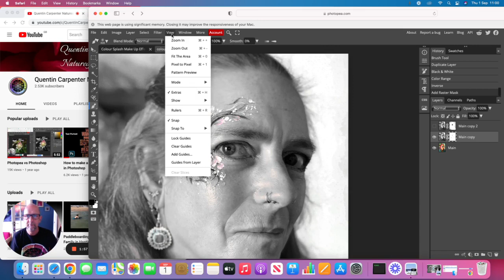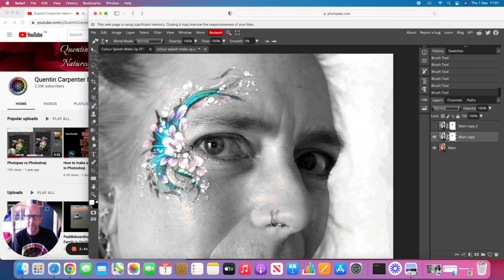How to make a Colour Splash Effect in Photopea the easy way.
In this video you will learn how to create a very simple and effective colour splash effect using the free online editing software photopea.com
Photopea is almost the same as photoshop for this edit.
Many thanks to Beshlie for the beautiful Face Painting.